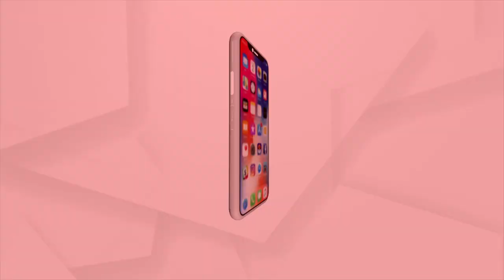କ୍ଷମା ପ୍ରାର୍ଥନା କଲେ ଜୟ ଜଗନ୍ନାଥ ସେବା ସମିତି ଟ୍ରଷ୍ଟ ସଦସ୍ୟ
ଅର୍ଗସରେ ଖବର ପ୍ରସାରଣ ହେବାପରେ କ୍ଷମା ପ୍ରାର୍ଥନା କଲେ ଜୟ ଜଗନ୍ନାଥ ସେବା ସମିତି ଟ୍ରଷ୍ଟ ସଦସ୍ୟ ମନୋଜ ପଣ୍ଡା। କେକ୍ ରେ ମହାପ୍ରଭୁଙ୍କ ଚିତ୍ର ଥାଇ କାଟିଥିଲେ କେକ୍..।